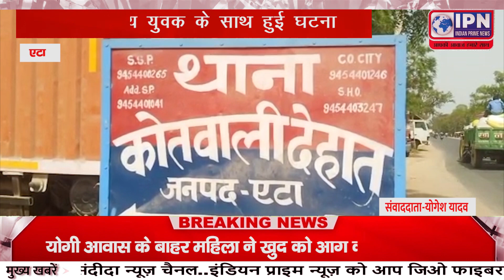28 वर्षीय युवक के साथ हुई घटना , मचा हडकंप